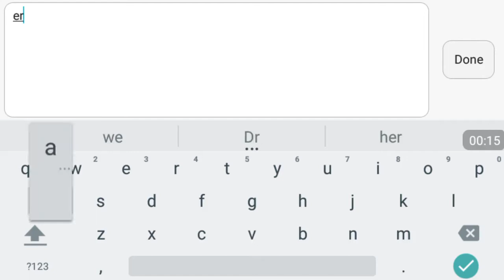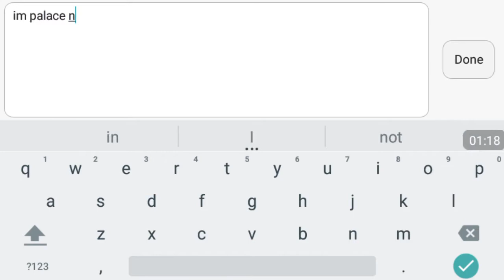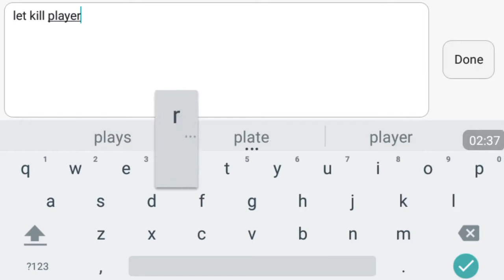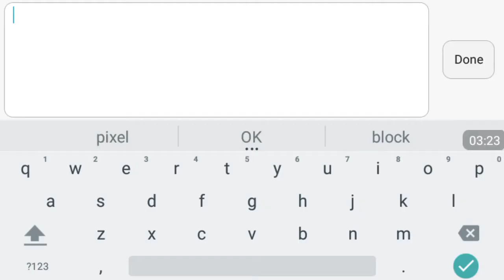Block City War:Era In The Server